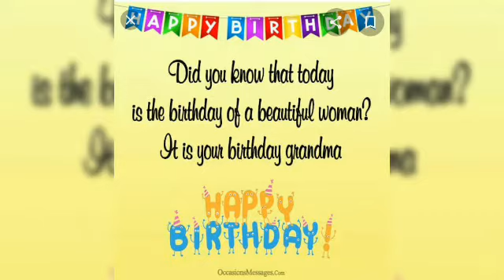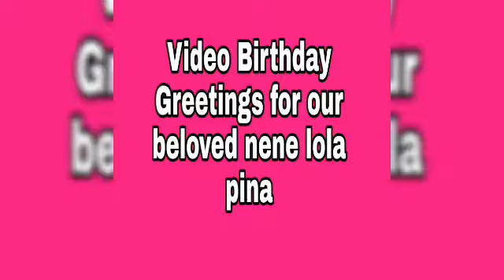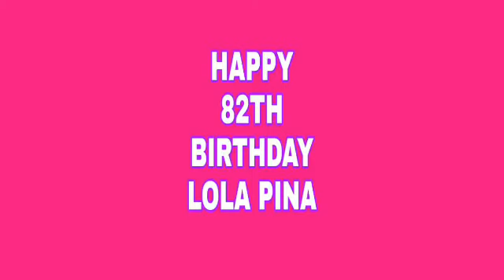Video Greetings for Lola Pina Alovera Family